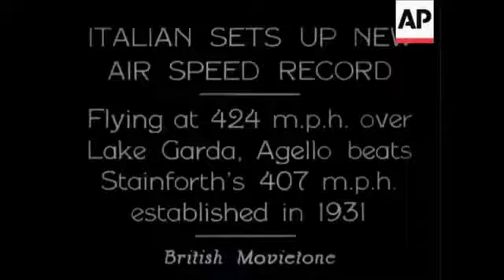Macchi M.C.72 world speed record in 1933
The Macchi M.C. 72 was an experimental seaplane designed and built by the Italian aircraft company Macchi Aeronautica.
It set a new world speed record (over water) on 10 April 1933, with a speed of 682 km/h (423.5 mph). It was piloted by Warrant Officer Francesco Agello (the last qualified test pilot). Not satisfied, development continued as the aircraft's designers thought they could break 700 km/h (434.7 mph) with the M.C. 72. This feat was in fact achieved on 23 October 1934, when Agello piloted the M.C. 72 for an average speed of 709.2 km/h (440.7 mph) over three passes. This record remains (as of 2016) the fastest speed ever attained by a piston-engine seaplane.
video AP/British Movietone